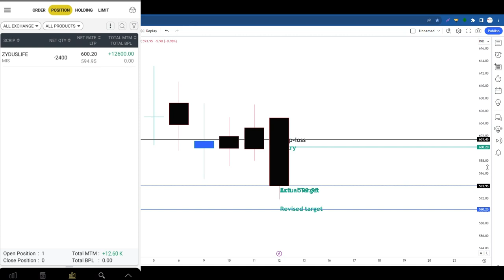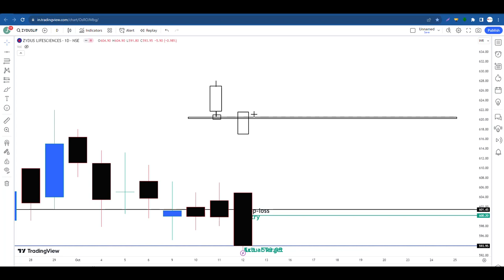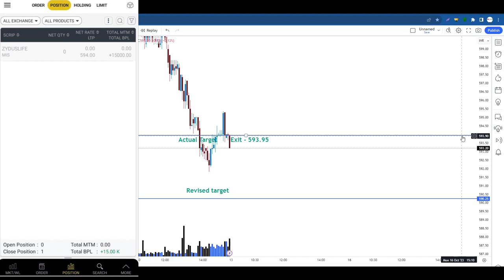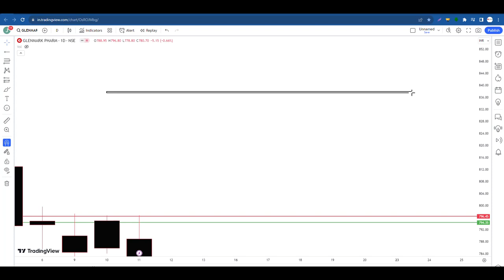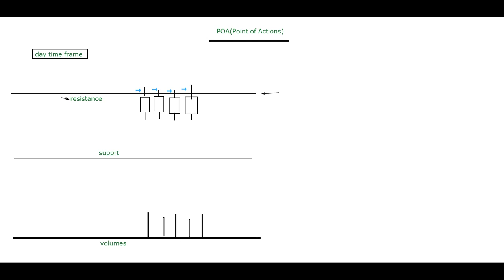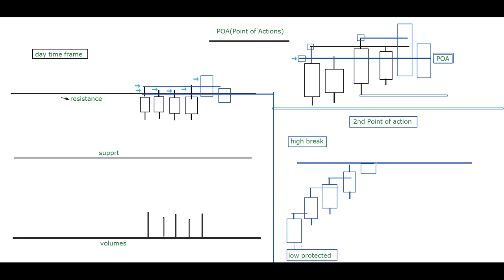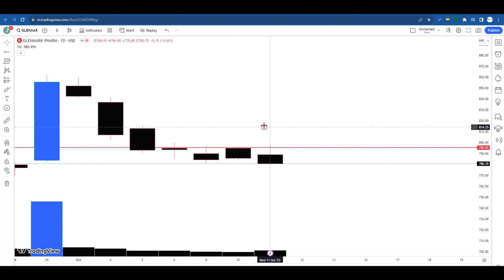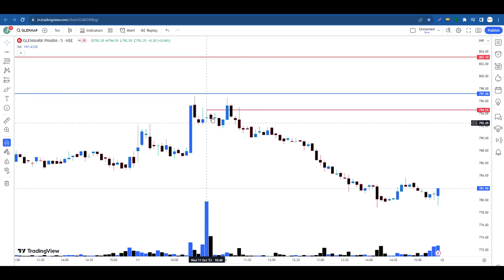Identify High Probability POA | Order Block l 1 Day Time Frame Reading